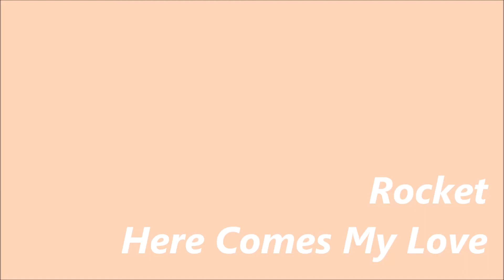Rocket - Here Comes My Love Bassline Cover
Main Riff Cover

I Hope My Bass Playing Was Helpful To You In Some Way